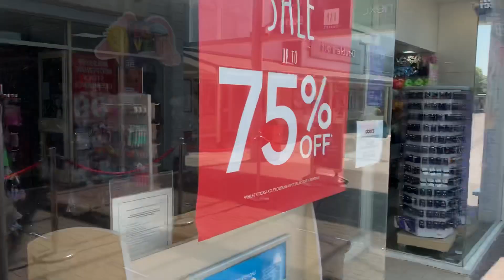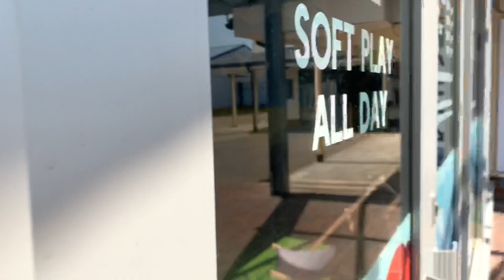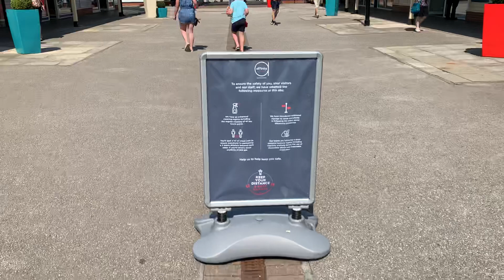Walk Through at Affinity Lancashire and look at the Marina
What a glorious day, in fact on 24.6.20 it's heatwave weather for walk through at Affinity Lancashire and a look at the Marina. Or Freeport Fleetwood if you still call it that! Join us for a stroll around the mall to see what kind of social distancing is in place, which shops are open and what's happening. We'll go right to the end of the site to the old dock gates and new footbridge to the Harbour Village housing estate. Have you got any idea what the fish is that we see, swimming in the marina?

Note: Although Visit Fylde Coast works with Affinity Lancashire in a wider sense, we have not been paid to make this video.

► Love what we do? Please consider supporting us with a donation.